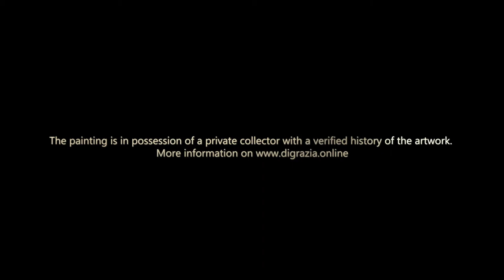Unknown author - Cairo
AUTHOR: Unknown
TITLE: Kairo
DIMENSION: 77,5 x 57 cm
TECHNIQUE: Acrylic on canvas

The painting is in possession of a private collector with a verified history of the artwork.